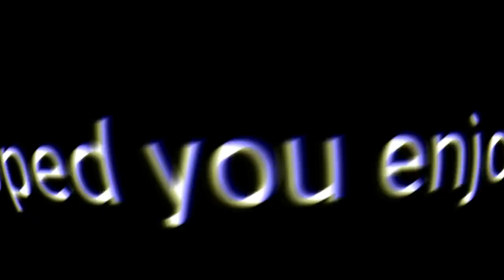Totally Some Chill Bedwars (Hypixel Bedwars)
yup just some chill bedwars

you should read these ಠ_ಠ

➪mouse - Glorious Model O Matt White Mouse